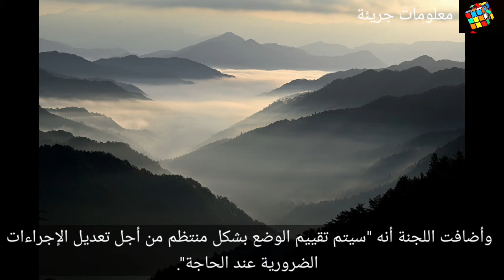المغرب يعلن تعليق جميع الرحلات الجوية نحو المملكة لمدة أسبوعين بسبب متحور "أوميكرون"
قررت السلطات المغربية تعليق جميع الرحلات الجوية المباشرة للمسافرين في اتجاه المملكة، لمدة أسبوعين، ابتداء من يوم غد الاثنين على الساعة الحادية عشرة ليلا و59 دقيقة.وأفادت اللجنة الوزارية المغربية لتتبع كورونا بأن هذا القرار يأتي جراء التفشي السريع للمتحور الجديد لفيروس كورونا "أوميكرون"، خاصة في أوروبا وإفريقيا، ومن أجل "الحفاظ على المكاسب التي راكمها المغرب في مجال محاربة الجائحة وحماية صحة المواطنين".
وأضافت اللجنة أنه "سيتم تقييم الوضع بشكل منتظم من أجل تعديل الإجراءات الضرورية عند الحاجة".

وأضافت اللجنة أنه "سيتم تقييم الوضع بشكل منتظم من أجل تعديل الإجراءات الضرورية عند الحاجة".وأفادت اللجنة الوزارية المغربية لتتبع كورونا بأن هذا القرار يأتي جراء التفشي السريع للمتحور الجديد لفيروس كورونا "أوميكرون"، خاصة في أوروبا وإفريقيا،قررت السلطات المغربية تعليق جميع الرحلات الجوية المباشرة للمسافرين في اتجاه المملكة، لمدة أسبوعين، ابتداء من يوم غد الاثنين على الساعة الحادية عشرة ليلا و59 دقيقة.